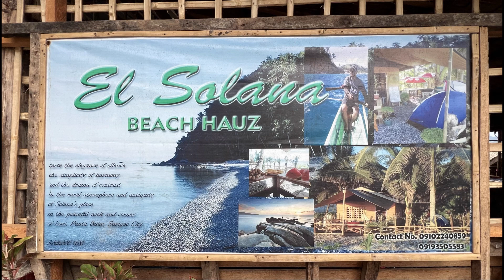Beach Time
Theresa and I take family to the beach for some fun and great food.